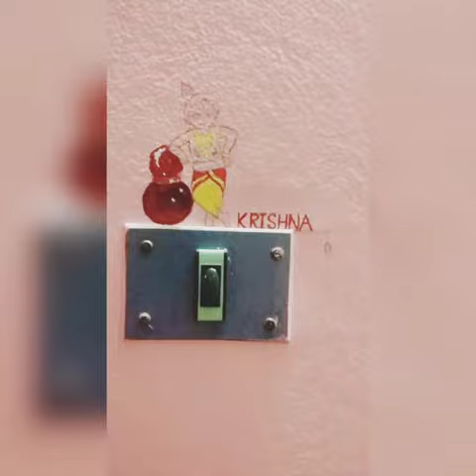Krishna💖 Painting|| Wall Painting 🖌️